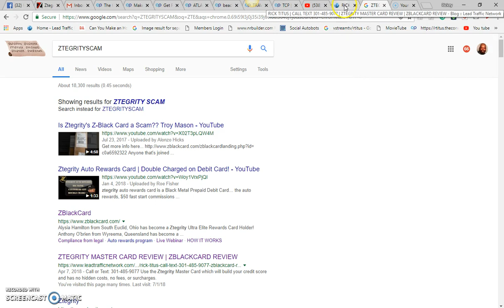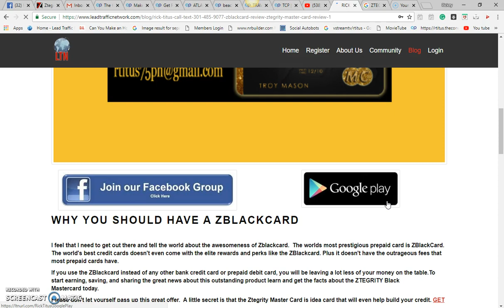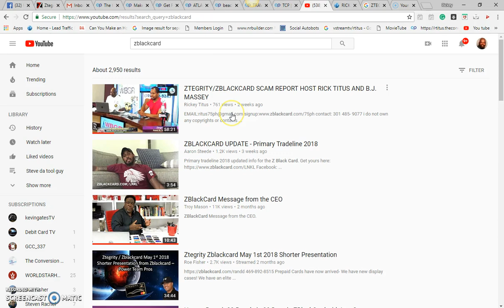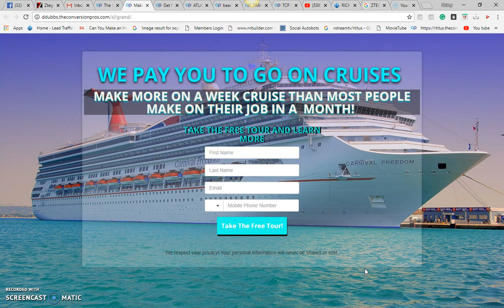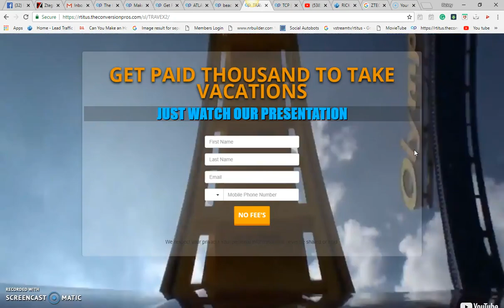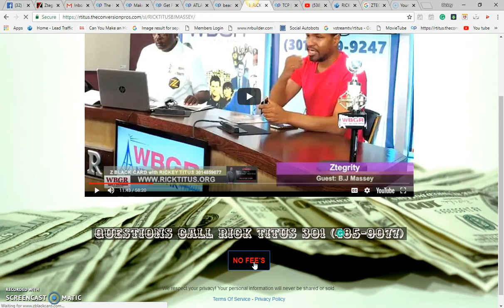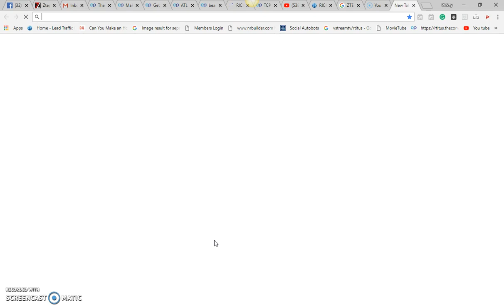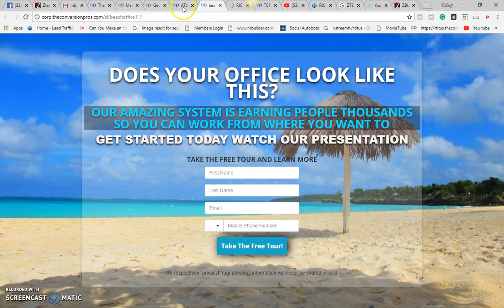ZBLACKCARD WE PAY YOU TO GO ON CRUISES